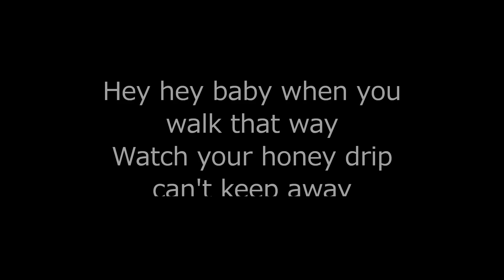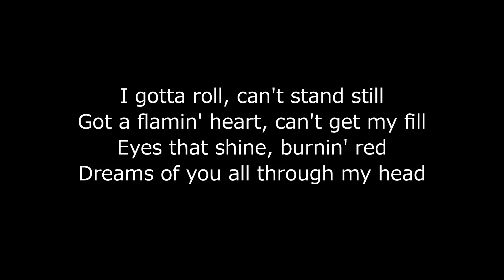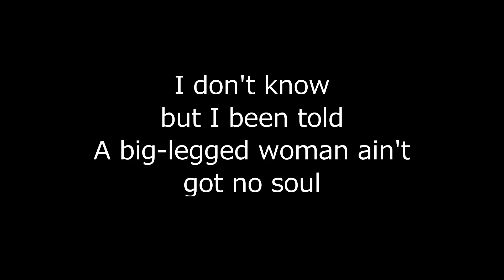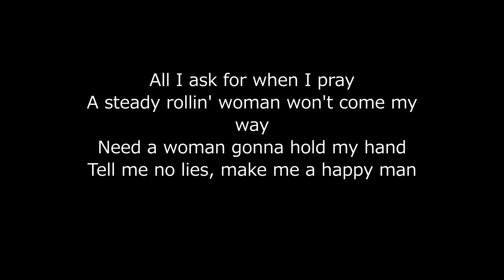Led Zeppelin Black Dog Lyrics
Hey hey mama said the way you move
Gonna make you sweat, gonna make you groove
Ah, ah, child, way you shake that thing
Gonna make you burn, gonna make you sting.
Hey hey baby when you walk that way
Watch your honey drip, can't keep away
Oh yeah, oh yeah, oh, ah, ah
I gotta roll, can't stand still
Got a flamin' heart, can't get my fill
Eyes that shine, burnin' red
Dreams of you all through my head
Ah ah, ah ah, ah ah, ah ah, ah ah, ah ah, ahhh
Hey, baby, whoa baby, pretty baby
Darlin' makes 'em do me now
Hey, baby, oh baby, pretty baby
Move me like you're doin' now
Didn't take too long 'fore I found out
What people mean by down and out
Spent my money, took my car
Started tellin' her friends she gonna be a star
I don't know, but I been told
A big-legged woman ain't got no soul
Oh yeah, oh yeah, ah, ah, ah
All I ask for when I pray
A steady rollin' woman won't come my way
Need a woman gonna hold my hand
Tell me no lies, make me a happy man
Ah, yeah!